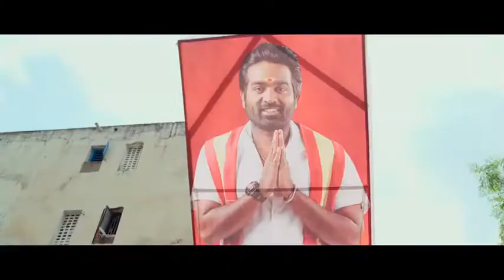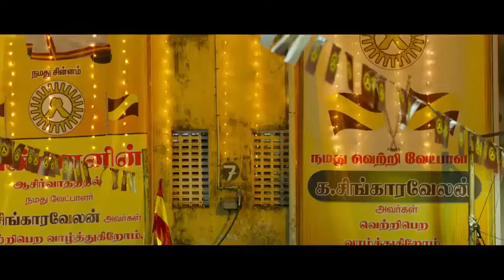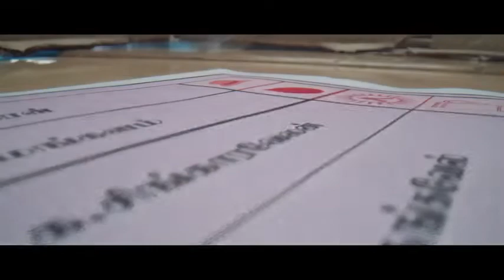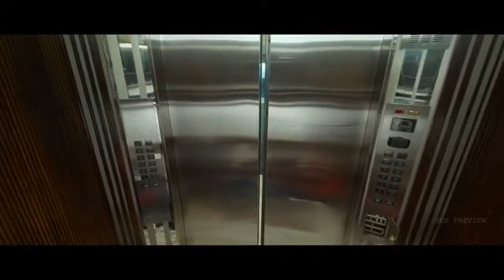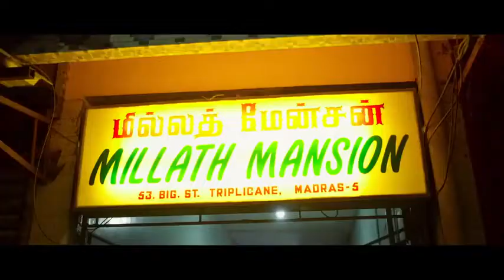telugu dubbed movie 2022